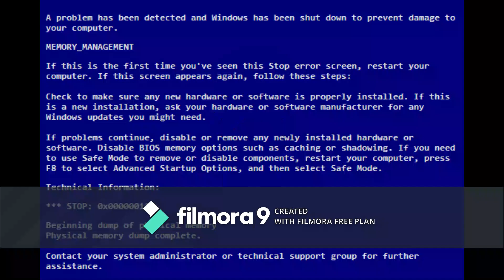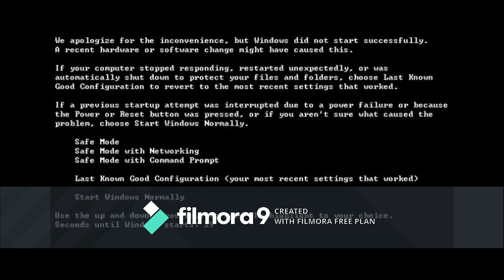Error Guy Error 11 (Barney Error 74)